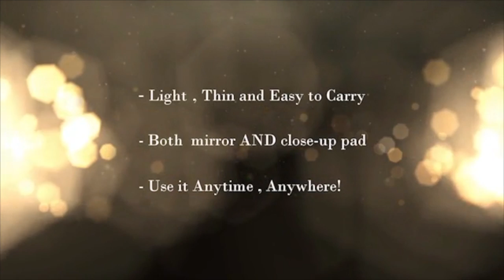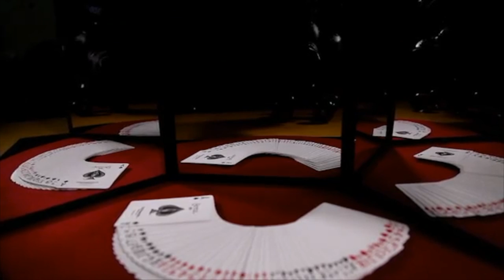3 Way Mirror/Close up Pad Trailer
Sean Yang’s 3 way mirror is not only a mirror, but also a portable close-up mat! It is made of high quality safety mirror which weighs only 240 grams.

It is light, thin, easy to carry and most importantly shatterproof. Not only it has all the benefits of the old 3-way mirrors, it is now indestructible and lighter than ever.

After being folded, its size becomes as small as an A4 paper, so you can easily carry it in any bag or briefcase. The velvet backing not only looks elegant, but it can also act as a close-up mat. It is multi-functional and definitely worth every single penny.

If you are in love with close-up magic, and always desire to practice anytime, anywhere, Sean Yang’s 3-way mirror will be your best choice.